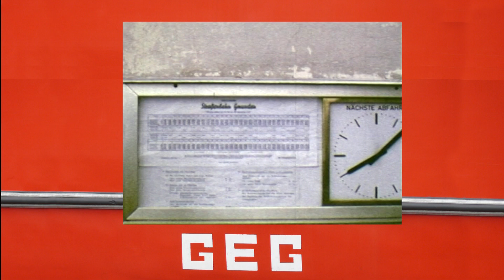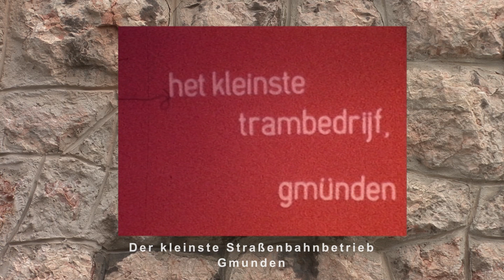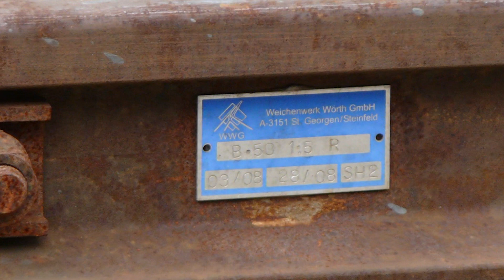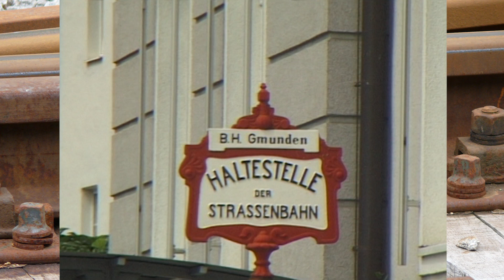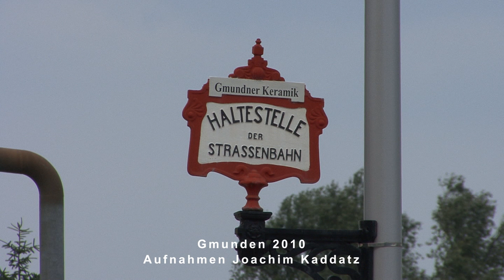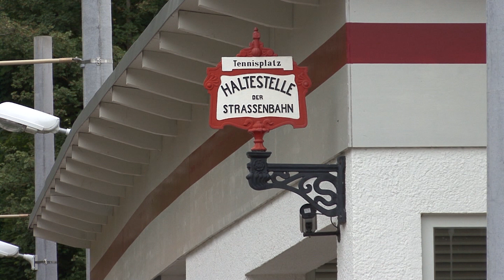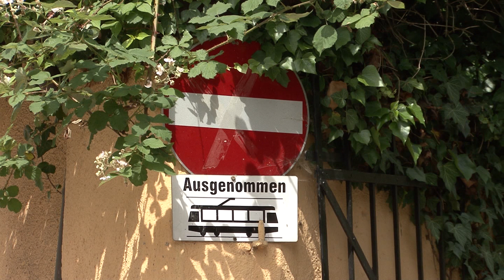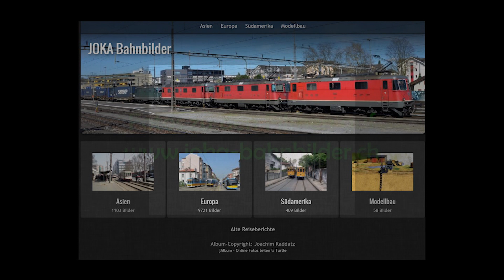Straßenbahn Gmunden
Die meterspurige  Straßenbahn Gmunden war mit 2,3 km die kleinste Straßenbahn der Welt. Der Film zeigt Aufnahmen aus den 1970iger Jahren, als sie noch am Rathausplatz endete. Es folgen Filme aus den 1990igern und von 2010. Zum Einsatz kamen vierachsige Zweirichtungswagen von Lohner und Düwag. Am Ende wird der alte Seebahnhof der Traunseebahn gezeigt.
Seit 2018 verkehren die Straßenbahn und die Traunseebahn als Traunseetram zwischen dem Bhf. Gmunden und Vorchdorf.